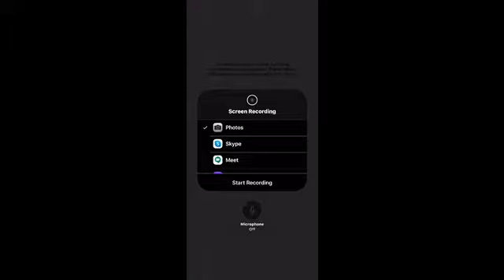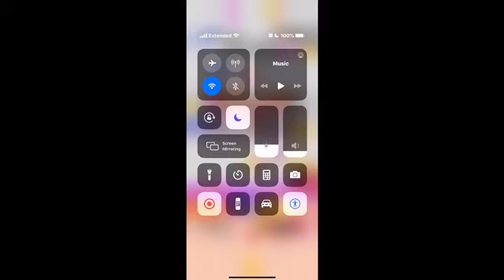Ball Blast E1 P3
This episode will have 12 part and this one is Part 3
All of my Ball Blast videos will be from 1/8 speed to 2x speed in iMovie!